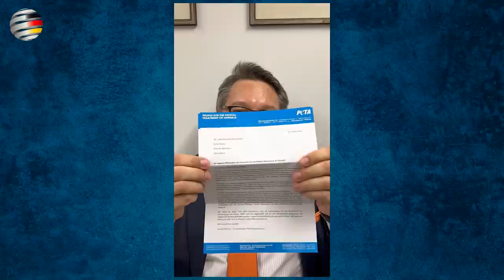PETA „verschenkt“ abgelaufene vegane »Lebensmittel« 🤣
„Entweder esse ich Fleisch, oder ich lasse es eben sein!“  Ein fleischig-saftiger Kommentar des AfD-Bundestagsabgeordneten Stefan Keuter! 😉🍖 🥩 🍖🥩😎